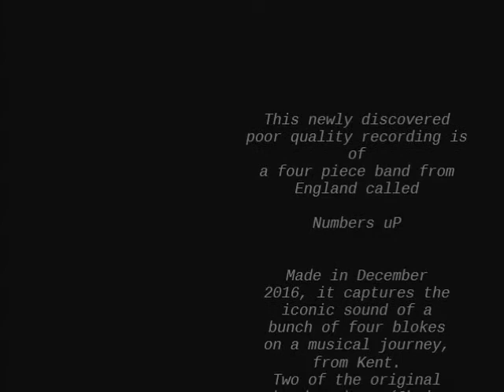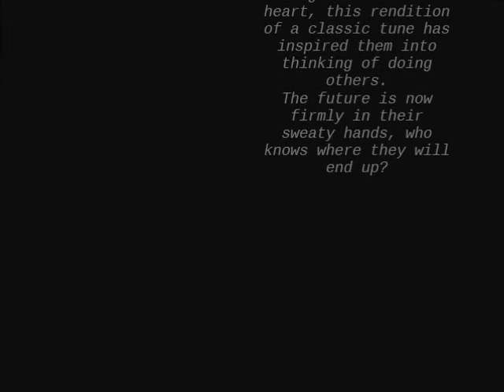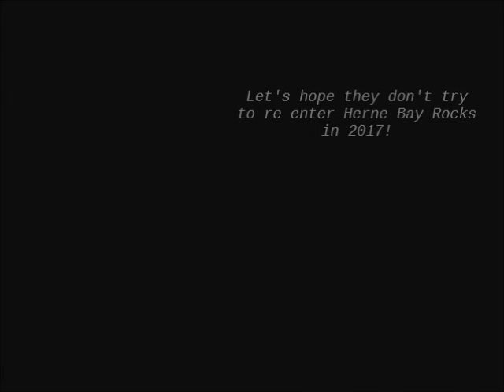Numbers uP Please please me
Numbers uP are a band from Kent, England.
this song was played and produced by them in December 2016